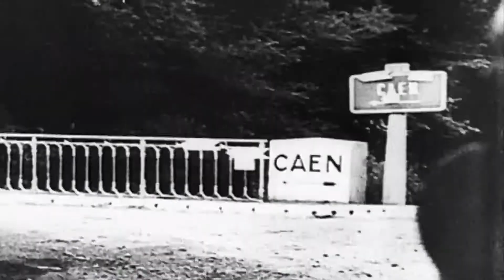Steel Division Normandy 44 British campaing mission 1/ Британская кампания миссия 1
No bullshit, only pure gameplay in HD!

GPU: GeForce GTX 980
CPU: Intel(R) Core(TM) i7-4790K CPU @ 4.00GHz
Memory: 32.00 GB RAM (31.88 GB usable)
Current resolution: 1920 x 1080, 60Hz
Driver version: 364.51
Operating system: Microsoft Windows 10 Pro